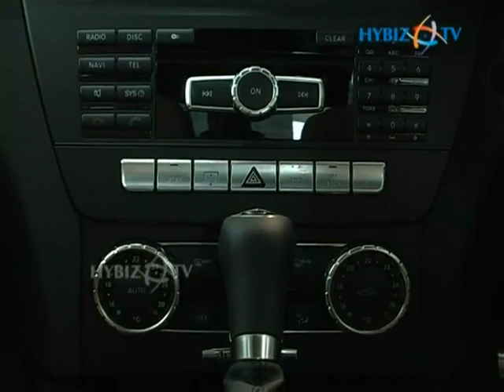Mercedes Benz, C Class AMG Performance Edition, C Class 250 CD I, hybiz.tv